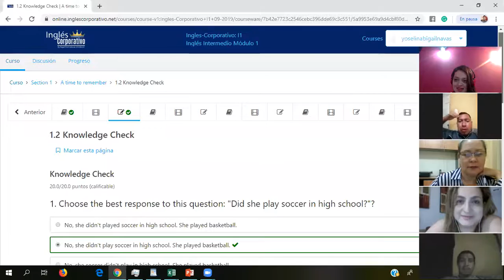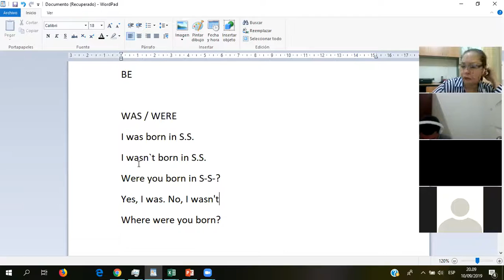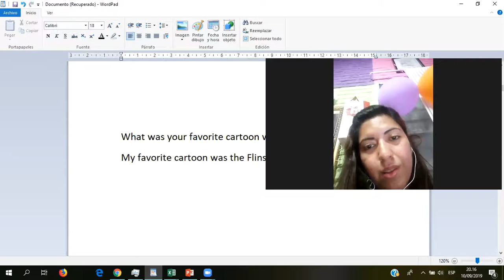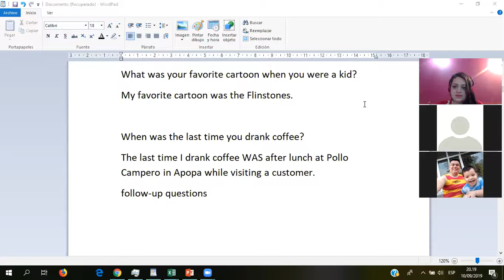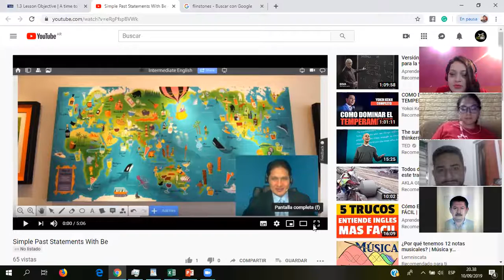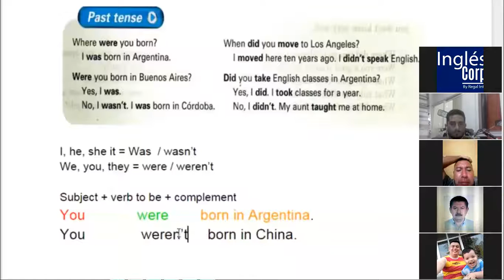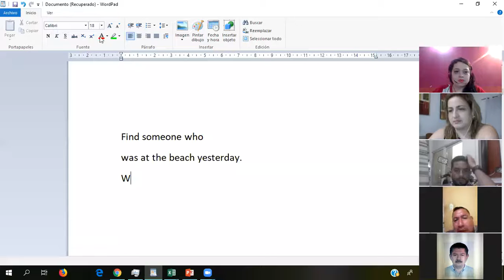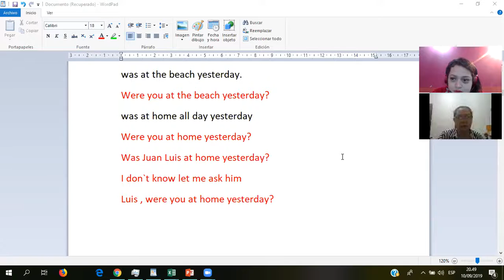Ingles Corporativo- Wh questions with was/were